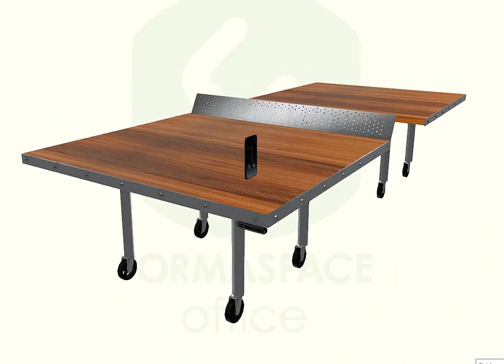Networking - 5-in-1 Ping Pong Conference Table | Formaspace Office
to configure different options.